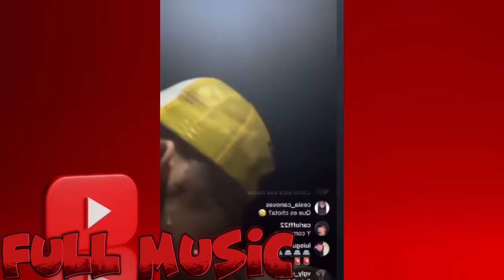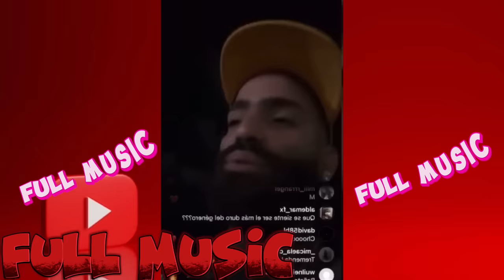!FUERTE! Arcangel Y bad bunny Le tiran en Vivo a Anuel en el caserío Luis llorens torres 😨